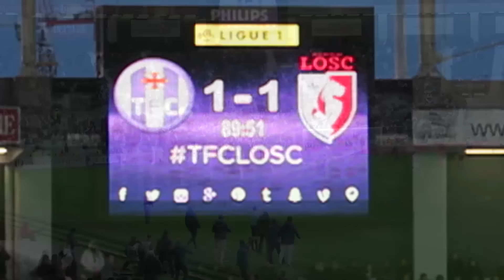Invité en loge VIP par le Toulouse Football Club et Betclic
►Merci à Ali, au TFC et à Betclic !